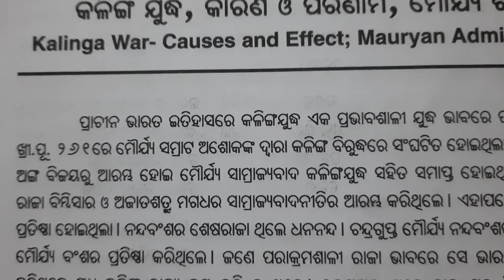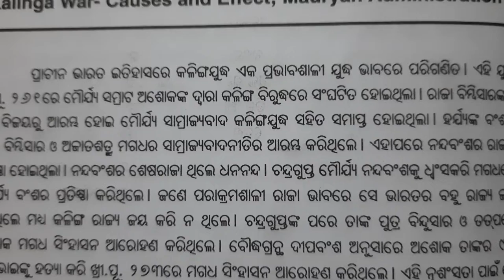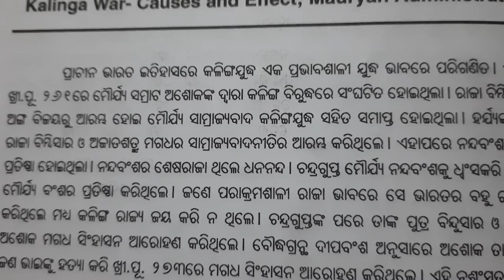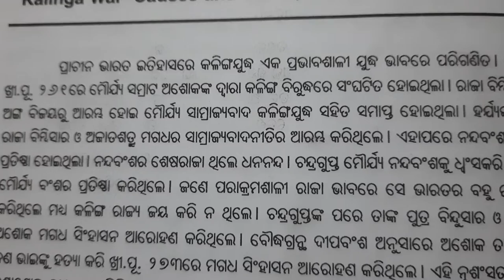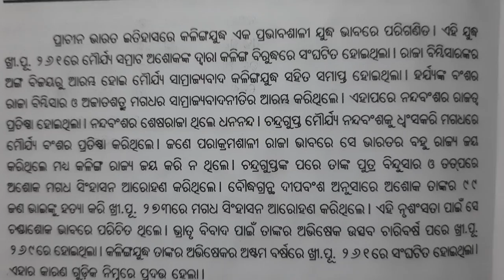+2 2nd Yr History Reading, Questioning & Exam Success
◆ଖ୍ରୀଷ୍ଟପୂର୍ବ କେତେ ରେ କଳିଙ୍ଗ ଯୁଦ୍ଧ ହୋଇଥିଲା ?
◆ ଅଶୋକ କେଉଁ ବଂଶ ର ରାଜା ଥିଲେ ?
◆ ବିମ୍ବିସାର କିଏ ?
◆ ବିମ୍ବିସାର ଙ୍କ ସାମ୍ରାଜ୍ୟ କେଉଁଠୁ କେତେ ?
◆ ବିମ୍ବି ସାର କେଉଁ ରାଜବଂଶର ?
◆ ଅଜାତ ଶତ୍ରୁ କେଉଁ ରାଜ ବଂଶ ର ?
◆ କିଏ ମଗଧ ର ସାମ୍ରାଜ୍ୟ ବାଦ ଆରମ୍ଭ କରିଥିଲେ ?
◆ କେଉଁ ବଂଶ ପରେ ନନ୍ଦ ବଂଶ ପ୍ରତିଷ୍ଠା ହୋଇଥିଲା ?
◆ ନନ୍ଦ ବଂଶର ଶେଷ ରାଜା କିଏ ?
◆ କିଏ  ମଗଧ ରେ ମୌର୍ଯ୍ୟ ଶାସନ ପ୍ରତିଷ୍ଠା କରିଥିଲେ ?
◆ ବିନ୍ଦୁସାର ଙ୍କ ବାପା ଙ୍କ ନାମ କଣ ?
◆ଦୀପ ବଂଶ କଣ ?
◆ ଅଶୋକ କେତେ ଖ୍ରୀ,ପୁ ରେ ସିଂହାସନ ଆରୋହଣ କାରିଥିଲେ ?
◆ଅଶୋକ ଙ୍କ ଅଭିଷେକ କେତେ ଖ୍ରୀଷ୍ଟପୂର୍ବ ହୋଇଥିଲା ?